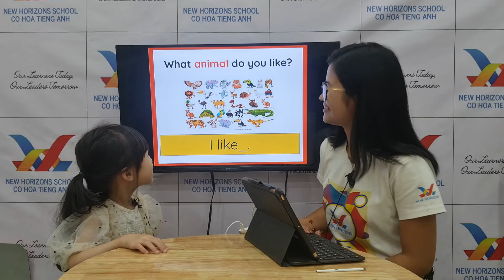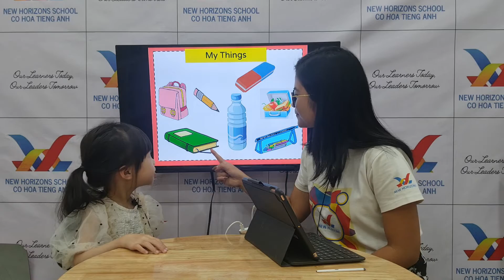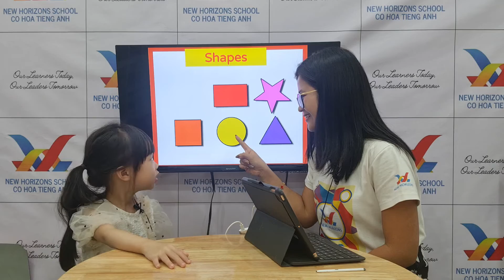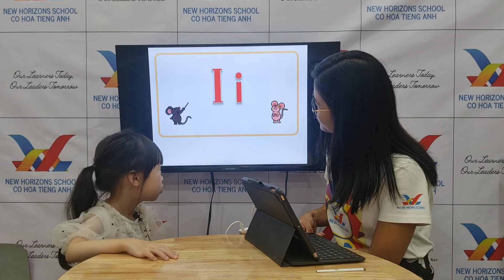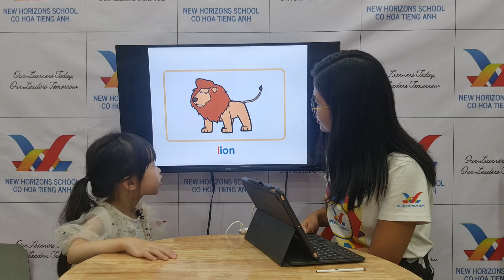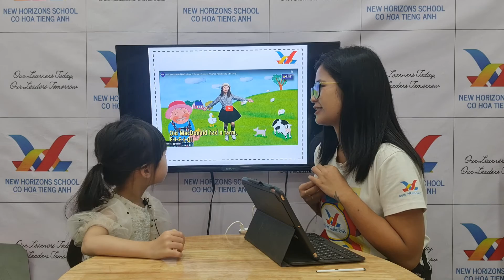2023 Mar 26 Anna Candy 5 Speaking Test First Friends 1 Unit 4-6